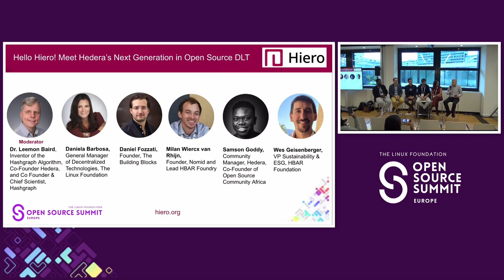Sponsored Panel Discussion: Hello Future! Meet Hedera’s Next Generation in Open Source Technology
As the Decentralized Trust landscape continues to evolve, the role of open source technologies in driving innovation and fostering collaboration has never been more critical. This panel introduces Hedera, a groundbreaking and fully open source DLT. Based on its unparalleled consensus algorithm, Hashgraph, it is the most energy-efficient blockchain today. And with its unique governance model comprising 31 recognized global leaders such as Google, IBM, Dell, Boeing, Standard Bank and more, Hedera is the platform of choice for dozens of decentralized application builders and a community of more than 1000 developers.

The panelists in this session will discuss why they chose to build on Hedera and highlight the types of use cases that can be built on the platform using real-world examples. They will also share ways on how developers can get started building on Hedera and the resources and opportunities available. .

Join us for an engaging discussion featuring a diverse group of participants from across Hedera’s ecosystem, including end users, developers, and community leaders. Each panelist will share unique insights into how Hedera is transforming their work.